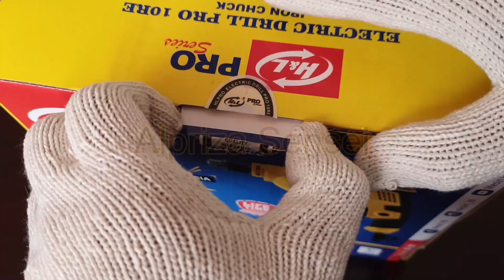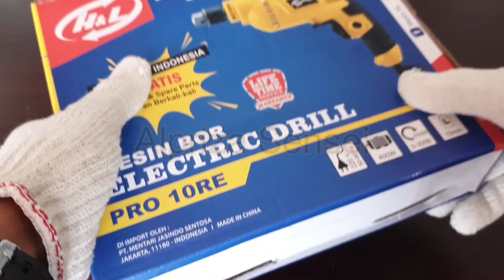Unboxing ASMR H&L Electric Drill 10mm || ASMR Unboxing Bor Listrik 10mm H&L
Video ini berisikan tentang Perkenalan Bor Listrik 10mm H&L yang dikemas dalam bentuk ASMR video